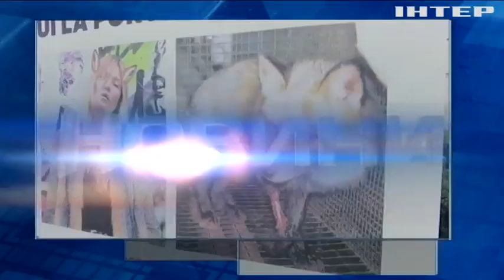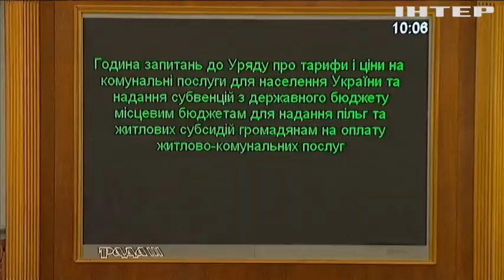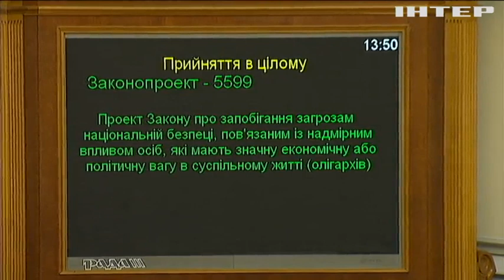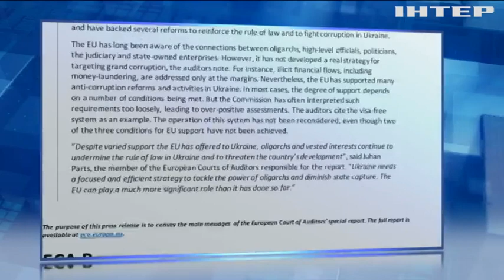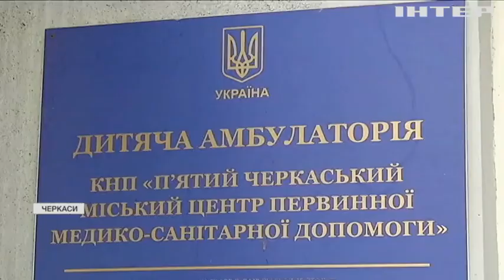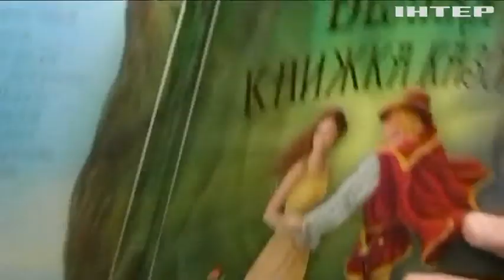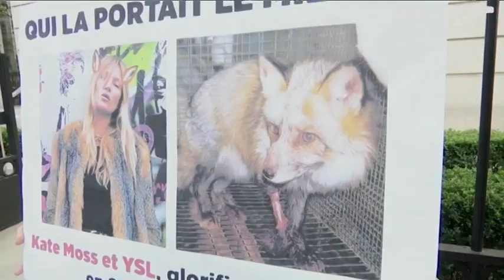Новости 17.45, выпуск за 24 сентября 2021 года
Дивіться у випуску:
Лідер християнських демократів Німеччини прагне запустити "Північний потік-2".
Комунальні тарифи не зростуть - Денис Шмигаль.
Марсохід Рerseverance розпочав пошуки місця для паркування.